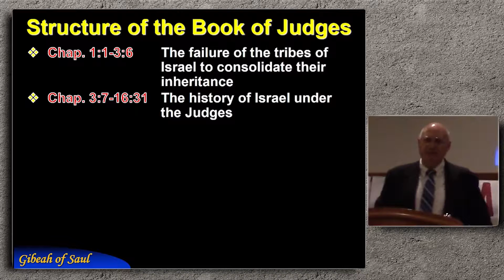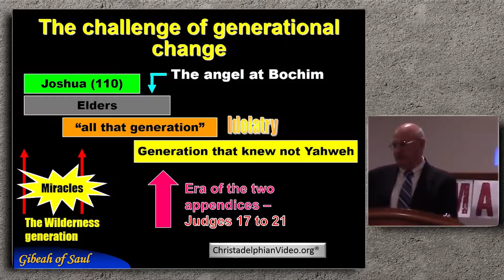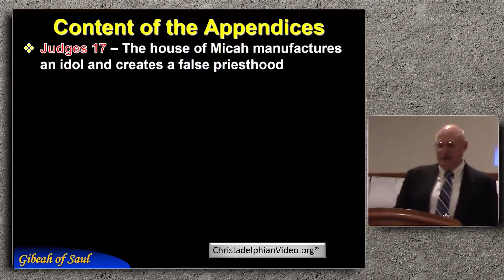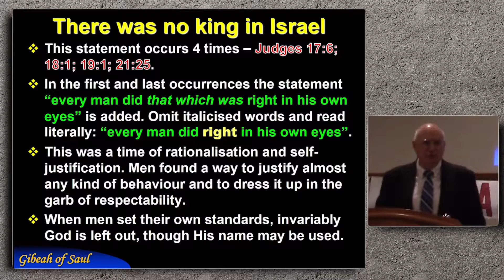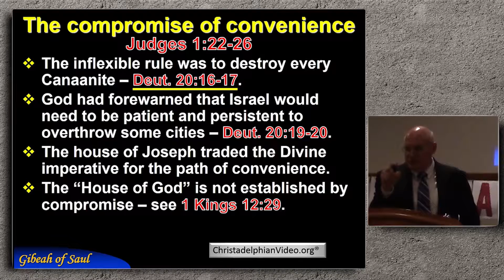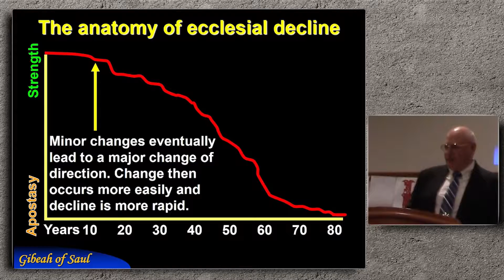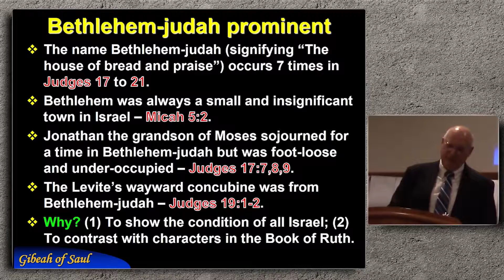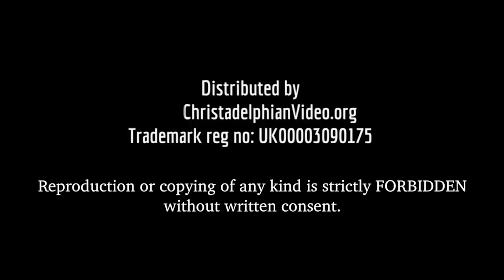Gibea of Saul Pt 1 There was no King In Israel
This series was given by Jim Cowie in May 2016 at the Christchurch North Ecclesia.
This study focuses on the importance of keeping covenants, fulfilling vows and oaths based on the disastrous events at Gibeah and how those events traced through the entire history of Israel and even occupied the mind of Christ on the way to the cross